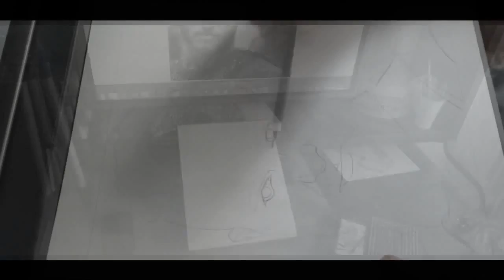Ragnar Lodbrok [Painting] | JuanDraws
Video information:

-Description : Hey guys we hope you enjoyed that speed art from Juan Muñoz.